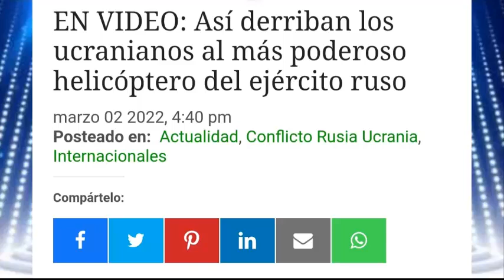!NOTICIAS DE HOY!🔴 4 DE MARZO TREMENDO GOLPE BAJO LE PROPINA UCRANIA A RUSIA LE DERRIBA POTENTE NAVE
!ULTIMA HORA! SOLDADOS UCRANIANOS DERRIBAN SIN MUCHA PIEDAD EL HELICOPTERO MAS PODEROSO DEL EJERSITO RUSO ULTIMAS NOTICIAS DE UCRANIA HOY VIERNES 04 DE MARZO DE 2022,

NOTICIAS DE UCRANIA HOY
UCRANIA HOY
UCRANIA ULTIMAS NOTICIAS
NOTICIAS DE UCRANIA DE HOY EN VIVO

UKRAINE LIVE NEWS TODAY
USA TODAY WAR UCRAINE
UCRAINE WAR TODAY
RUSSIA-UKRAINE WAR

NOTICIAS DE ECUADOR HOY
NOTICIAS DE PERU HOY
NOTICIAS DE COLOMBIA
NOTICIAS DE ESPANA HOY
NOTICIAS DE EUROPA HOY
NOTICIAS DE MEXICO HOY
NOTICIAS DE CHILE HOY LUNES 21 DE FEBRERO DE 2022,
NOTICIAS DE ARGENTINA HOY LUNES 21 DE FEBRERO DE 2022,
NOTICIAS DE BRASIL HOY LUNES 21 DE FEBRERO DE 2022,

ECUADOR NOTICIAS hoy LUNES 21 DE FEBRERO DE 2022,
COLOMBIA NOTICIAS HOY LUNES 21 DE FEBRERO DE 2022,
COLOMBIA ULTIMA HORA LUNES 21 DE FEBRERO DE 2022,
COLOMBIA HOY ULTIMAS NOTICIAS LUNES 21 2022,
PERU ULTIMA HORA LUNES 21
PERU ULTIMAS NOTICIAS LUNES 21
PERU NOTICIAS HOY LUNES 21

ECUADOR ultima hora hoy LUNES 21 DE FEBRERO DE 2022,

ECUADOR hoy ULTIMAS NOTICIAS LUNES 21 DE FEBRERO DE 2022,

noticias de venezuela hoy LUNES 21 DE FEBRERO DE 2022,

ultimas noticias de venezuela hoy LUNES 21 DE FEBRERO DE 2022,

norbey marin hoy  LUNES 21 DE FEBRERO DE 2022,

norbey marin ultima hora hoy LUNES 21

norbey marin hoy hoy LUNES 21

ntn 24 noticias 2022, Globovision en vivo 2022, noticias de nicolas maduro de venezuela, news today maduro 2022, nuevas noticias de hoy 2022, noticias nuevas de hoy 2022,

NOTICIAS INTERNACIONALES
VENEZUELA NICOLAS MADURO
NICOLAS MADURO NOTICIAS
MADURO NEWS TODAY
MARUDO NEWS CARACAS
NOTICIAS NICOLAS MADURO
NOTICIAS JUAN GUAIDO HOY

GUAIDO NOTICIAS RECIENTES
COLOMBIA NOTICIAS

ELECCIONES VENEZUELA 2022
ELECCIONES 2022

Noticias De Estados Unidos Hoy 31 DE ENERO 2022